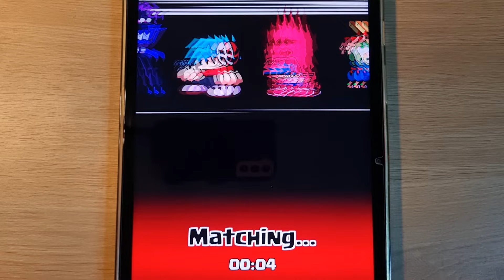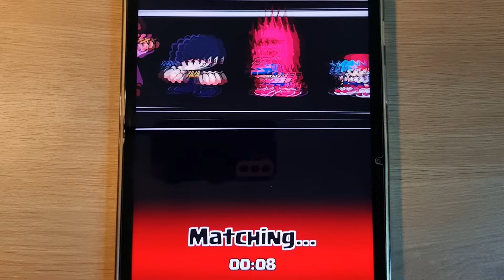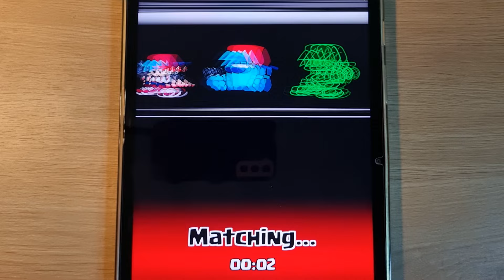FNF Mickey Mouse, Funkin.AVI 1.8, FNF Poppy Playtime, FNF Catnap, Beat Battle, FNF Gorefield